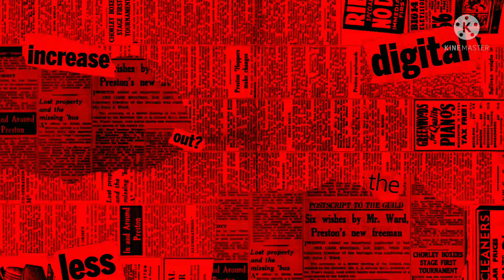Pasar Rebo Cijantung Jakarta timur Toko Ian florist